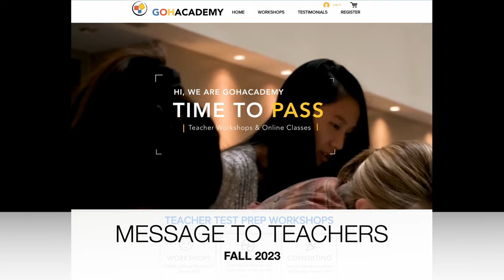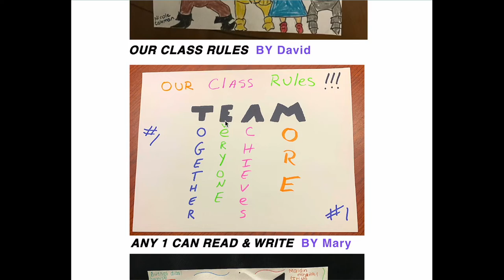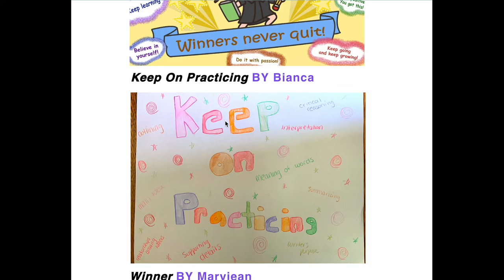FALL 2023 TEACHER POSTER CHALLENGE ~ GOHacademy Teacher Test Prep ~ GOHacademy.com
Hi Team,

See Times below for Teacher Consultations times in December:

DEC 1ST TO 21ST ~ CALL-IN FROM 3-5PM MON-THUR

DEC 21ST TO JAN 1ST,  2024 ~ EMAIL ONLY

JANUARY 2ND, 2024  ~ CALL-IN RESUMES

GOHacademy